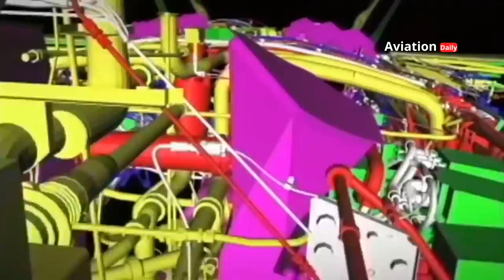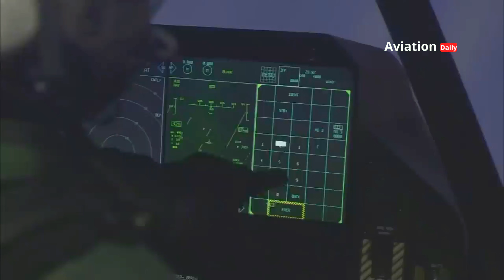Heat-Filled Competition: NGAD vs China's 6th Generation Fighter Jet, Who's Superior?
Air dominance has become a key element in modern military power. The United States with its NGAD (Next-Generation Air Dominance) project is developing a revolutionary 6th generation fighter jet. However, China has surprised the world with the success of its 6th generation fighter jet which has entered the flight testing stage. In this video, we will discuss an in-depth comparison between the United States NGAD and China's 6th generation fighter jet. Who will lead the future of air dominance?

00:00:00 Opening
00:14:13 Introduction
02:02:08 NGAD
03:48:14 China's 6th Generation Fighter Jet
05:20:16 Comparison
06:36:08 Future air dominance

Reference :
United States Department of Defense (DoD) website
Artikel dari The Diplomat: "China’s Sixth-Generation Fighter Jet: What We Know So Far"
RAND Corporation report on NGAD development
Jane's Defence Weekly publication on modern fighter aircraft technology
Military technology analysis from Global Times
Artikel Defense News: "US NGAD Program: The Future of Air Dominance"
Military Watch Magazine reports on US-China military rivalry